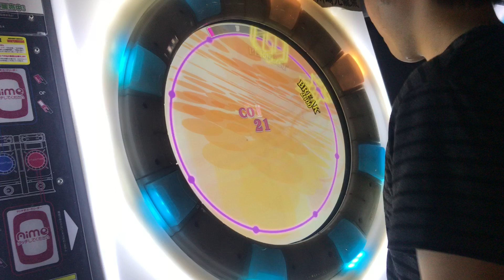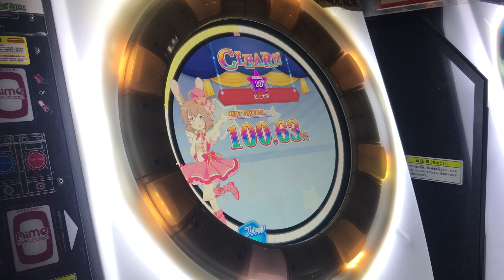【直撮りmaimai】 [片腕] 虹と太陽 MASTER AP (Player:Anthoney)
Player:Anthoney (twitter→@DJ_CELICA)

ひたすら体を捻りました。
腰いてぇ…